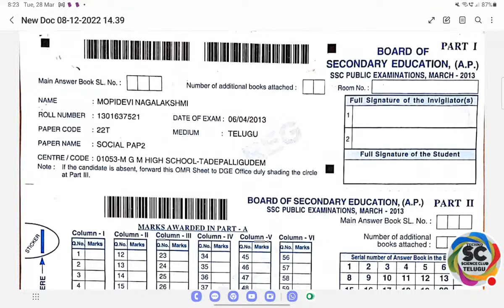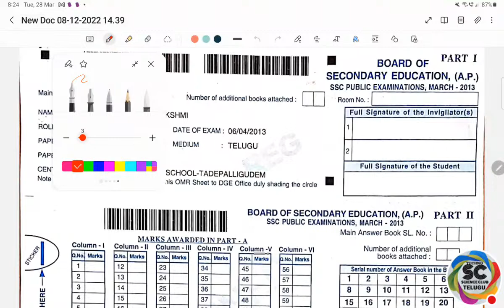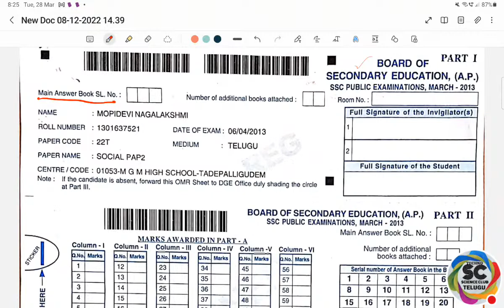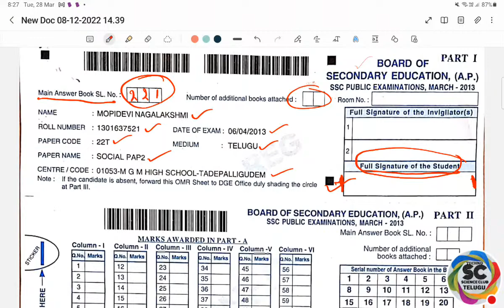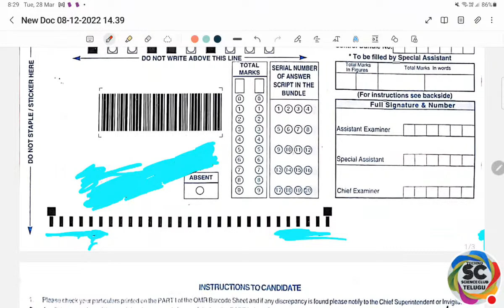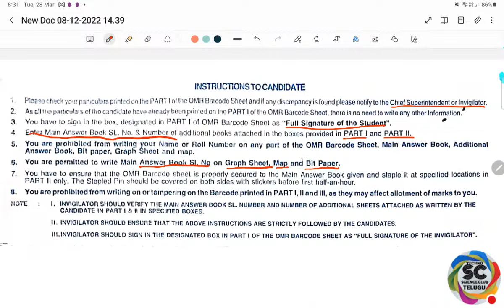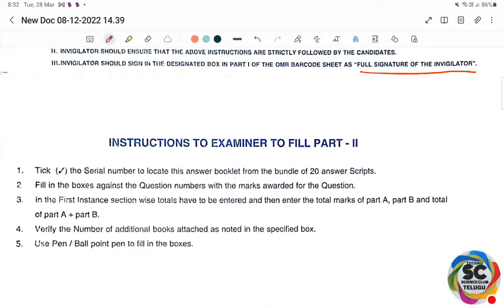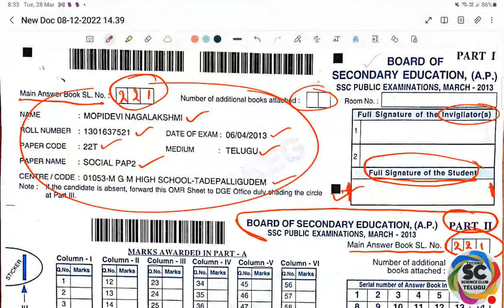10th Grade Exams: How to fill OMR SHEET ?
my laptop
my mics : Maono
Boya m1
my moniter
my mobiles : SAMSUNG S 22 ultra
SAMSUNG note 9
realme 3
my tablet
my Bluetooth keyboard
my camara : DJI Pocket 2
DJI OSMO Pocket Expansion Kit
My bag : Arctic fox
Best memory card ;
please
Fallow me on Instagram